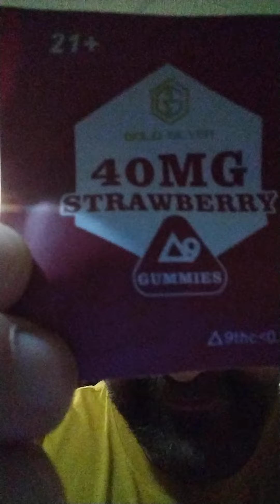Gold Silver Delta 9 THC Gummies review!!!